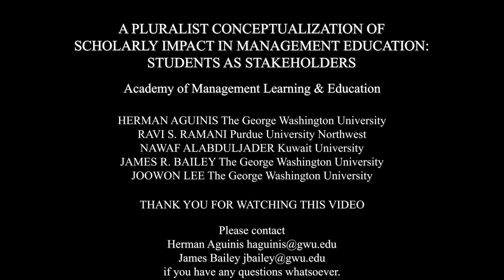Herman Aguinis and James Bailey on Scholarly Impact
A Pluralist Conceptualization of Scholarly Impact in Management Education: Students as Stakeholders
By Herman Aguinis, Ravi S. Raman, Nawaf Alabduljader, James Bailey, and Joowon Lee

Scholarly impact is typically conceptualized and measured as an internal exchange that occurs among researchers in the form of citations in journal articles. We offer an expanded conceptualization and measurement of scholarly impact by investigating knowledge transfer to a critical management education constituency: students. To do so, we investigated which sources (e.g., peer-reviewed journals, business periodicals), individual items (e.g., journal articles, book chapters), and authors are most frequently cited in 38 widely-used organizational behavior, human resource management, strategic management, and general management undergraduate-level textbooks. By extracting all endnotes and references, we created a database including 7,445 sources, 33,719 articles and book chapters, and 32,981 authors cited at least once. Results showed a weak relationship between journals, articles, and authors cited most frequently in journals and those most frequently cited in textbooks. We also found that students are exposed to knowledge and content originating both in academic and non-academic outlets. Results have implications for theory and practice regarding the science-practice gap and a consideration of students as stakeholders, the conceptualization and measurement of scholarly impact and the design of academic performance management and reward systems, and choices regarding what knowledge academics create and disseminate.